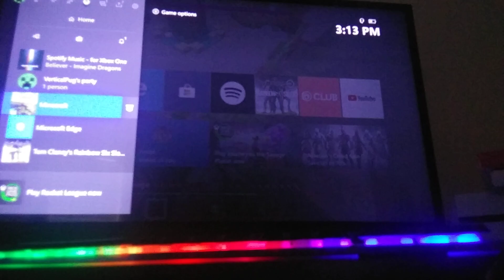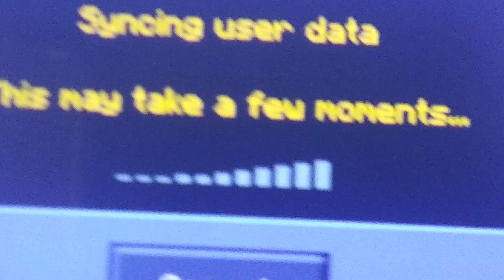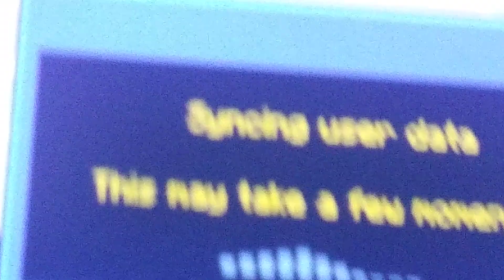syncing user data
this may take a few moments...